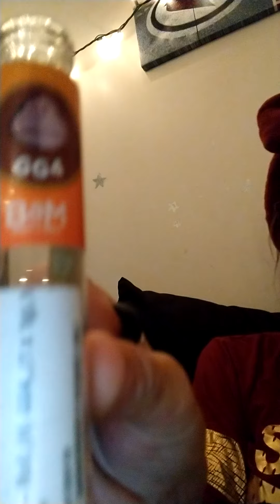Is (alleged cheater) Austin McBroom, having a midlife crisis; what's this guy up to NOW? 😂💪🏽🤡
literally a random video with a little bit of everything but the focus is Austin McBroom of the Ace Family's new ventures... As far as I know he's either not cheating anymore or he's hiding it better so I didn't discuss that this time but he's always up to something LOL 🤦🏽‍♀️😂🤡 But seriously it seems like EVERYTHING a person could want is never enough with him..
My intention is never to hurt anyone's feelings cause anyone harm or to get my subs to harass the people involved in my subject matter. my intention is however to entertain you and inform you of what I know to be the truth after looking into several sources. everything I report is alleged keep in mind though. that I ALWAYS do research on the topics we're talking about so I won't be gossiping or bringing false information to you so please, if you find that I have any misinformation don't hesitate to inform me in the comment section below so I can correct myself.